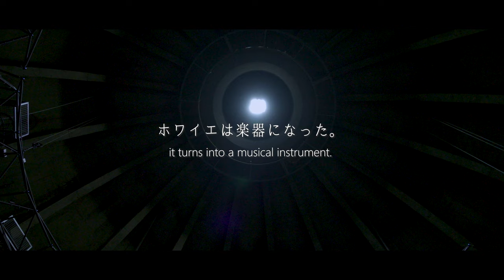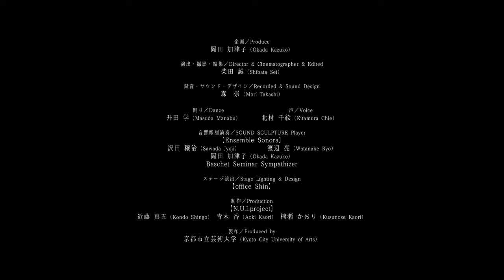『音と形 -Sound and Structure-』‹ティザー予告編›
『音と形 -Sound and Structure-』

・令和4年度京都市立芸術大学特別研究2022-006
　「ホワイエの音の記憶をつなぐ　～バシェの音響彫刻と共に～」より

京都市立芸術大学の敷地内に1986年に建てられた「大学会館」は、
一風変わった構造を持っている。
L字型に伸びた建物の要となる角に、高い丸天井を戴いた円形ホールと、
ギリシャ演劇の舞台のような風変わりなホワイエがあるが、
そこは残響が長過ぎるせいで、長らく音楽演奏には使われてこなかった。
それが一転したのが2015年である。
1970年大阪万博の「鉄鋼館」のために作られたバシェの音響彫刻が、
2015年京都市立芸大において修復・復元されてホワイエに展示されたことで、
そこは音響彫刻の音に満たされる幸運を得た。
この出逢いは必然であった。
この映像作品は2023年秋に移転を控える
京都市立芸術大学「沓掛キャンパス」のアーカイブであると同時に、
「大学会館」ホールとホワイエの「音と構造」の記憶を、
バシェの音響彫刻、およびバシェの教育音具パレット・ソノールと共に、
我々の内に留め、後の時代へと繋いでいくための、惜別の哀歌である。

ーーー
□パレット・ソノール演奏／PALETTE SONORE Player
岡田 加津子（Okada Kazuko）
八島 碧（Yashima Midori）
土方 渚紗（Hijikata Nagisa）
鷲塚 葵（Washizuka Aoi）
イサベッラ カルメト（Isabella Calmet）
萩原 凛（Hagihara Rin）
山之内 厳駿（Yamanouchi Genshun）

□踊り／Dance
升田 学（Masuda Manabu）

□音響彫刻演奏／SOUND SCULPTURE Player
【Ensemble Sonora】
・「桂フォーン」／Katsura-phone
沢田 穣治（Sawada Jyoji）
・「渡辺フォーン」／Watanabe-phone
渡辺 亮（Watanabe Ryo）
・「冬の花」／Fuyunohana

□声／Voice
【Ensemble Sonora】
北村 千絵（Kitamura Chie）

□演出・撮影・編集／Director & Cinematographer & Edited
柴田 誠（Shibata Sei）

□録音・サウンド・デザイン／Recorded & Sound Design
森　崇（Mori Takashi）

□ステージ演出／Stage Lighting & Design
【office Shin】
近藤 真五（Kondo Shingo）
今西 一音（Imanishi Kazune）
吉井 千晴（Yoshii Chiharu）

□ステージ技術サポート／Stage Technique Support
中原田 彩那（Nakaharada Ayana）

□ドローン撮影／Drone Shooting
【varks】
加藤 一哉（Kato Kazuya）
大北 真平（Okita Shinpei）
杉原 たまき（Sugihara Tamaki）

□ヘア・メイクアップ／Hair & Makeup
青木 香（Aoki Kaori）
亀岡 えり（Kameoka Eri）

□制作担当／Production Manager
楠瀬 かおり（Kusunose Kaori）

□協力／Cooperation
山口 友寛（Yamaguchi Tomohiro）
魚森 理恵（Uomori Rie）
ボスコミュージック（BOSCO MUSIC）

□「大学会館」設計／University Hall design
内海 和雄（Utsumi Kazuo）

□Special Thanks
François Baschet
Bernard Baschet
L'association Structures Sonores Baschet
永田 砂知子（Nagata Sachiko）
柿沼 敏江（Kakinuma Toshie）
Martí Ruids
松井 紫朗（Matsui Shiro）
黒川 岳（Kurokawa Gaku）
川崎 義博（Kawasaki Yoshihiro）
大阪府（Osaka Prefecture）
万博記念公園マネジメント・パートナーズ（BMP）

□制作／Production
【N.U.I.project】
柴田 誠（Shibata Sei）
升田 学（Masuda Manabu）
青木 香（Aoki Kaori）

□製作／Produced by
京都市立芸術大学（Kyoto City University of Arts）